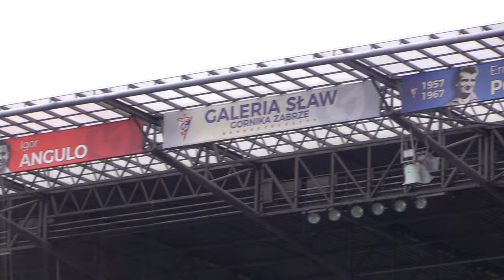Górnik Zabrze na sprzedaż 21.11.2023